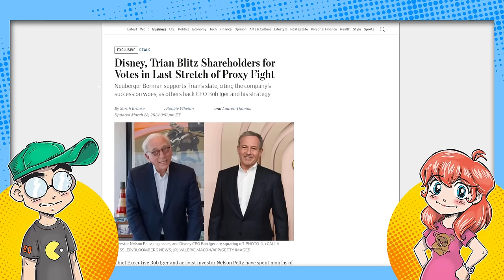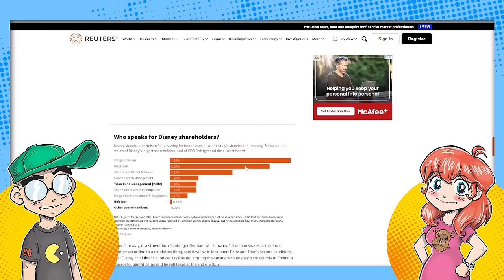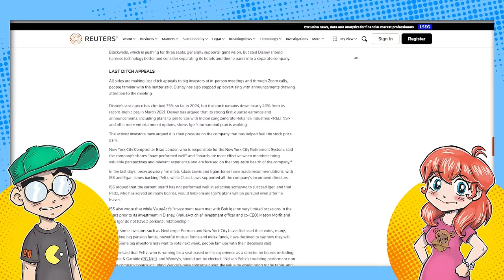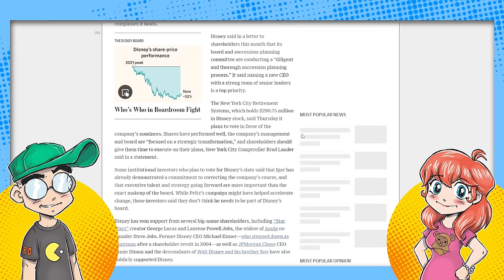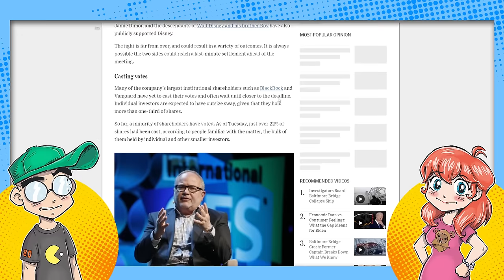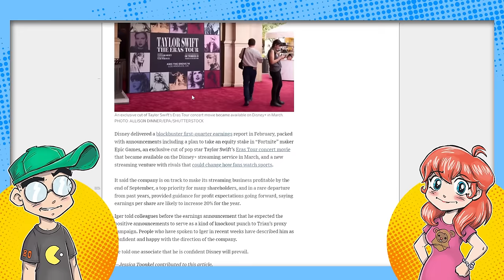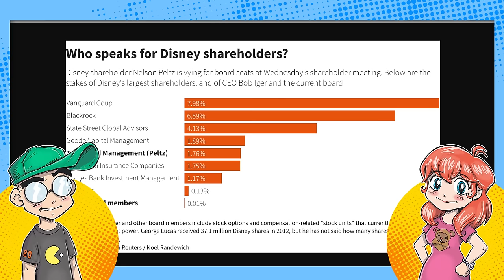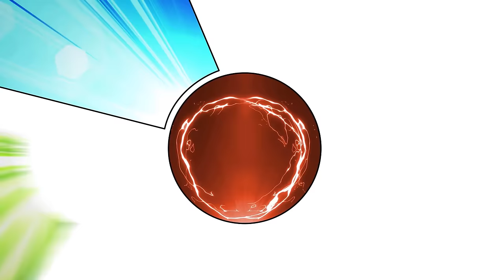Disney is SH*TTIN' BRICKS Right Now.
Disney seems to be panicking as the shareholder votes roll in to deciide if Nelson Peltz and Jay Rasulo will replace two of their board members. They've been spending a LOT of money on advertising against Peltz, and Bob Iger has been flitting around the company to talk to major shareholders in person. Are they worried that Peltz is going to win?